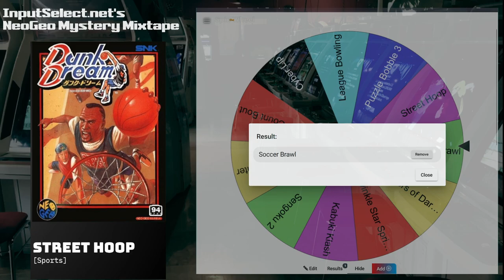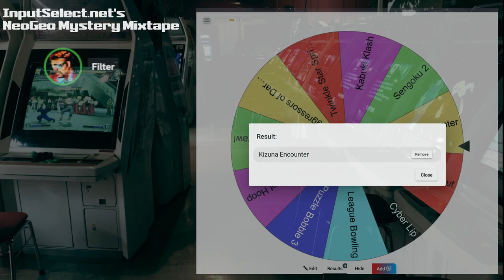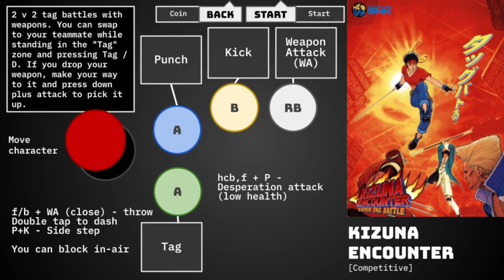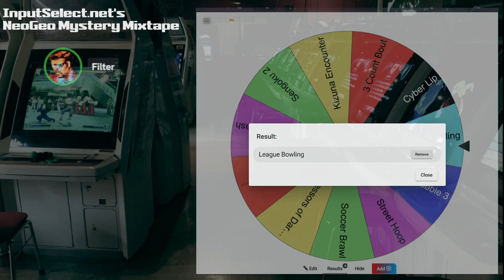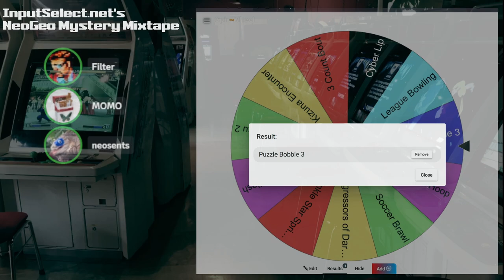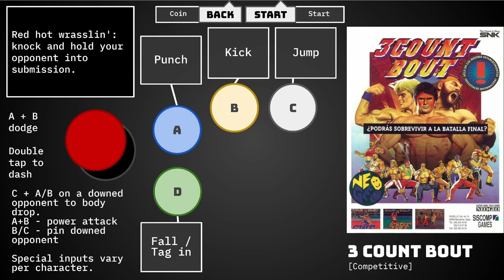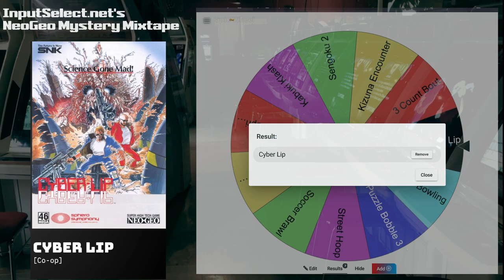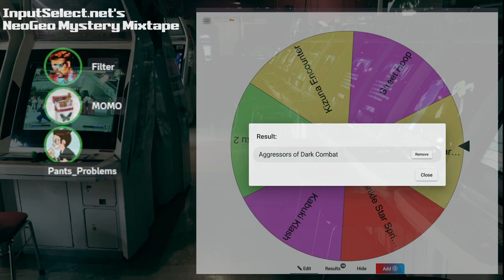NeoGeo Mystery Tournament V2 (August 2023)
Our second inaugural online mystery game tournament once again featured only Neo Geo games. We had some really close matches in this batch, but ultimately our victors were decided, and paid out handsomely from the $20.50 prize pool. Witness for yourself the varied competitive battleground SNK's Multi Video System (MVS) can provide.

0:00 Introduction
1:00 First game
19:30 Second game
29:45 Third game
36:15 Fourth game
45:25 Fifth game
56:30 Sixth game
1:00:01 Seventh game
1:10:00 Eight game